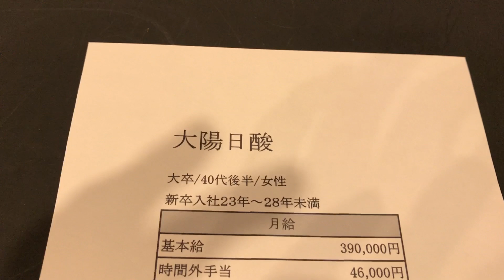給与明細 大陽日酸の40代後半女性の予測給料